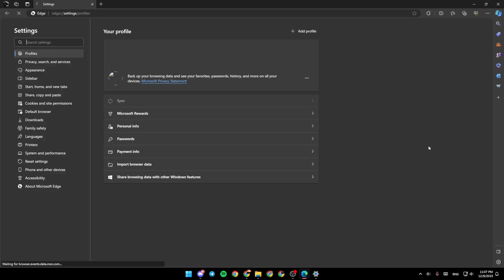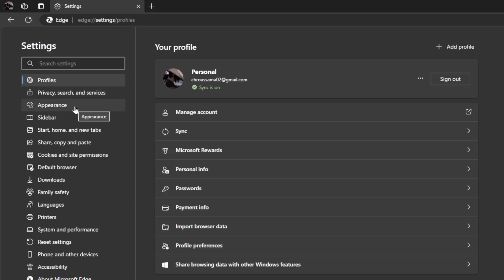How To Enable Java In Microsoft Edge Tutorial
Today we talk about enable java in microsoft edge,microsoft edge,microsoft edge browser,how to enable or disable javascript in microsoft edge